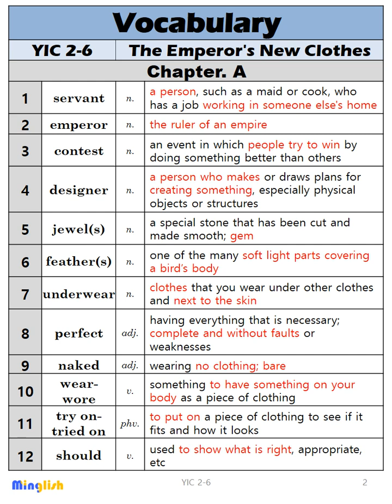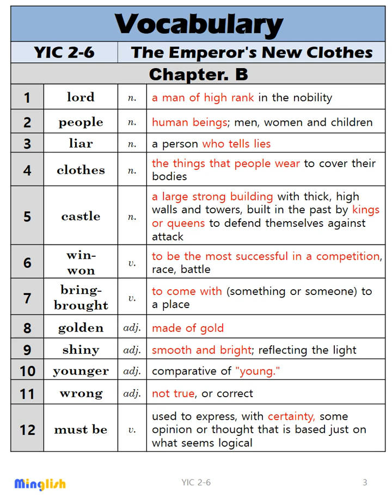YIC2-6 | Vocabulary | Emperor's New Clothes